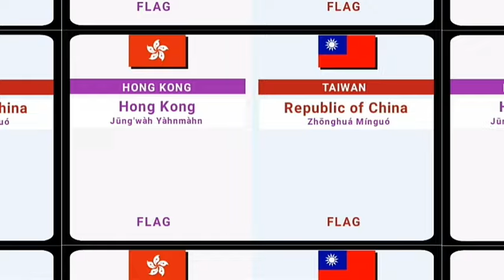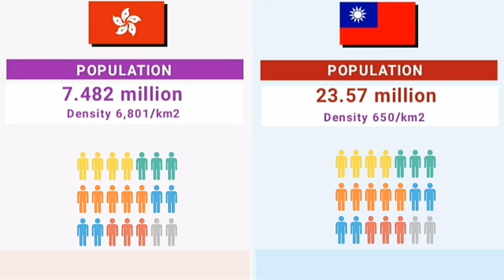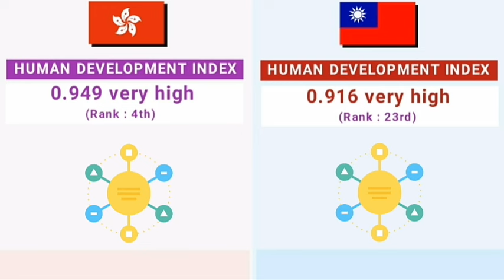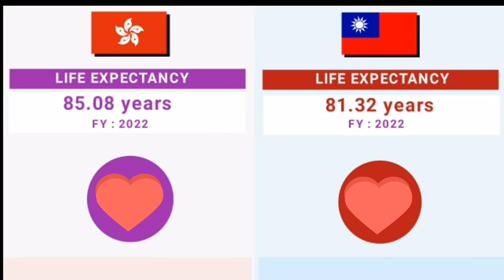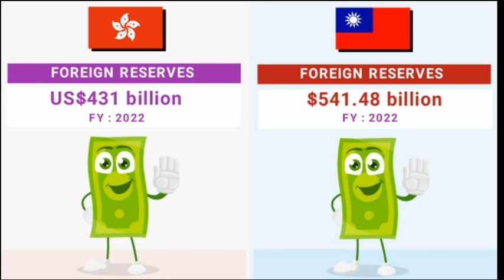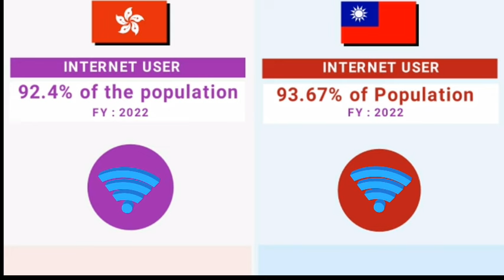Taiwan vs Hong Kong - Country Comparison |Country Catalog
Taiwan 🇹🇼
Taiwan, officially the Republic of China, is a country in East Asia, at the junction of the East and South China Seas in the northwestern Pacific Ocean, with the People's Republic of China to the northwest, Japan to the northeast, and the Philippines to the south china taiwan, is taiwan a country, is taiwan part of china, taiwan military, china taiwan military, taiwan economy, China currently claims it is a province of the People's Republic of China, whereas the current Tsai Ing-wen administration of Taiwan maintains that Taiwan is already an independent country as the Republic of China (ROC) and thus does not have to push for any sort of formal independence.

Hong Kong 🇭🇰
Hong Kong, officially the Hong Kong Special Administrative Region of the People's Republic of China, is a city and special administrative region of China on the eastern Pearl River Delta in South China is hong kong a country, disneyland hong kong,is hong kong part of China, Hong Kong exists as a Special Administrative Region controlled by The People's Republic of China and enjoys its own limited autonomy as defined by the Basic Law. The principle of “one country, two systems” allows for the coexistence of socialism and capitalism under “one country,” which is mainland China.